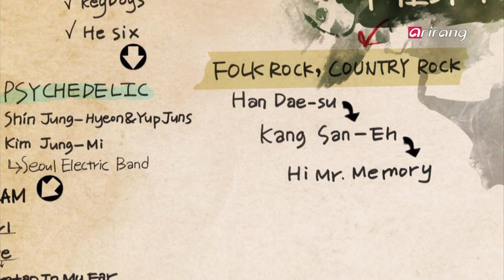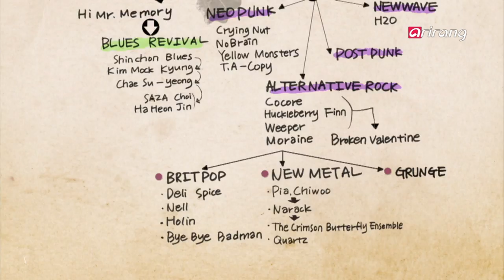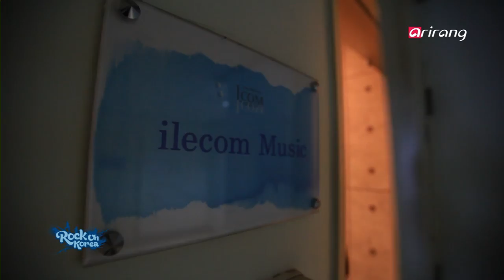Rock on Korea Ep03 Han Dae-soo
Korean folk rock pioneer "Han Dae-soo"
Korean acoustic guitar culture originated in the late 1960s from Korean folk music. Han Dae-soo, called an everlasting Hippie, early experienced western music culture like the Beatles and Bob Dylan and introduced folk Rock to Korea for the first time. We are going to look into his music world and his life, which is like a movie.
Han Dae-soo, the first Korean Bohemian, who showed the new concept of the avant-garde, was a progenitor of Korean folk music and a poet who expressed his thinking most vividly by music. Rising and falling, setting new directions and repeating experiments, his musical activity affected the musicians and the music lovers in this country. Majoring in veterinary medicine and interested in photography, Han Dae-soo returned to Korea in 1968 and started a new life as a folk musician.
Right after he was discharged from the Army, he was offered the opportunity to produce an album and finished recording in just one day. With the song 'Give Me Some Water' in his historic debut album, he brought a new sensation to the folk world of those days, when everyone was just singing remade songs. With the OST of the movie , "One Day Morning" and "One Night", he gained many fans. However, he had to change agencies many times.
We are going to make sure that the spirit of Korean folk Rock is still alive through the music of some current bands - "Achtung", "JungDan", and "Hi Mr.Memory" - and experience Han Dae-soo's music through the performance of the Rock band 'Achtung' and 'Party Maker'.

포크 Rock의 시초 "한대수"
1960년대 말부터 시작된 통기타문화에서 비롯된 한국의 포크가요 가운데 일찍 비틀즈와 밥딜런 같은 서양의 음악문화를 체험하고 포크 Rock을 한국에 최초로 선보인 한대수의 음악세계와 영원한 히피로 불리우는 그의 영화 같은 삶을 조명해본다.
우리나라 최초의 보헤미안이자 아방가르드적 사고의 전환을 보여준 한대수는 한국적 포크 음악의 창시자이자, 자신의 생각을 음악으로 가장 리얼하게 표현한 시인이요 아티스트였다. 그의 음반 활동은 부침을 거듭하며 새로운 방향을 설정하고 실험을 거듭하며 이 땅의 뮤지션들과 음악애호가들에게 적지 않은 반향을 불러 일으켰다. 대학에서 수의학을 전공하다 사진학교를 다니며 사진에 취미를 붙인 한대수는 1968년 귀국해 국내에서 포크가수의 삶을 시작한다. 군 제대 후 곧장 앨범 제의를 받은 그는 하루 만에 녹음을 마친 역사적인 데뷔 앨범에서 '물 좀 주소'로 전국에 센세이션을 일으키며 외국의 곡을 번안한 곡만을 부르던 당시 포크계에 새로운 바람을 일으켰다. 그는 영화 (공동경비구역 JSA)에 수록된 '하루 아침'과 '하룻밤'으로 계속 팬들의 사랑을 받았지만 여러 기획사를 전전했다.
현재 활발히 활동 중인 악퉁, 정단, 하이미스터메모리 등의 음악을 통해 한국 포크 Rock의 명맥이 건재함을 확인하고 록밴드 악퉁과 파티메이커의 연주를 통해 한 대수의 음악을 감상해본다.